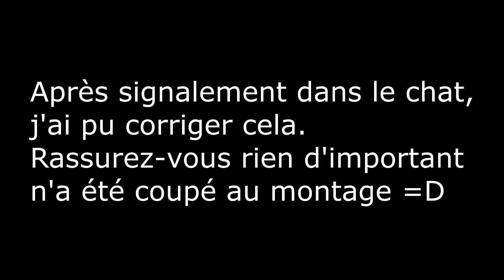GRAVEYARD KEEPER #4: Retournement de situation.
L'âne fait sa révolution et continue de se battre pour de meilleures conditions de travail. Même si la situation n'est du coup pas belle pour notre profession, on se doit de répondre à ses attentes. Au travail !